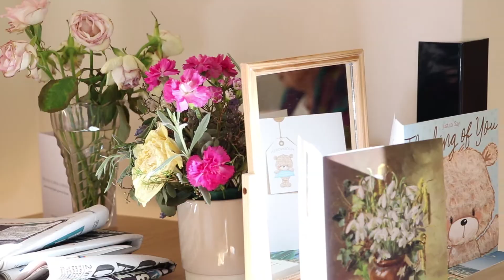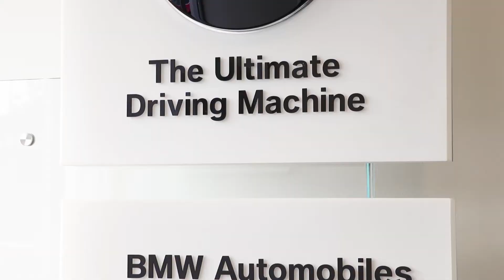How can your business support Phyllis Tuckwell?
We interviewed a few of our commercial partnerships and asked them why they decided to support Phyllis Tuckwell, and the variety of ways that they have chosen to support local hospice care.

Inspired and want to learn how your business can get involved?